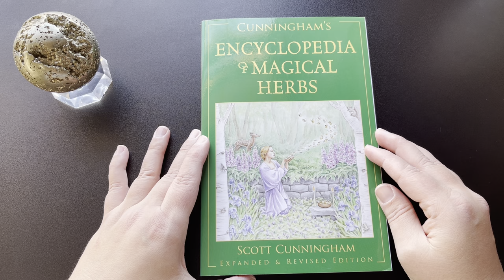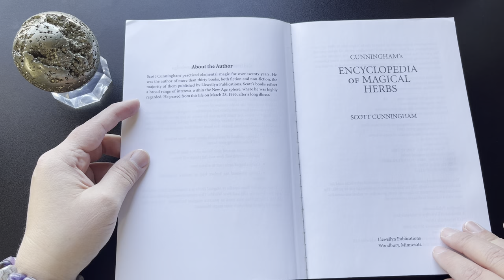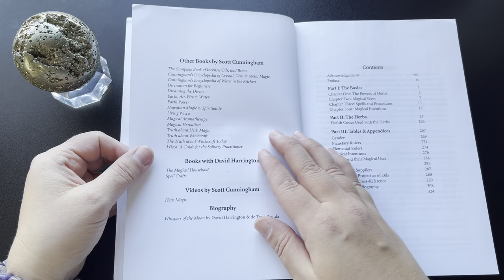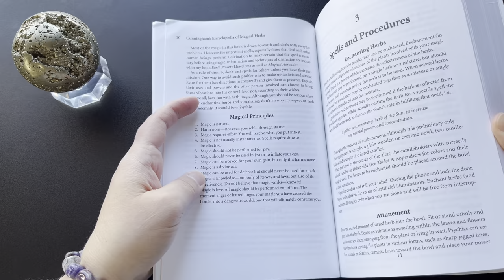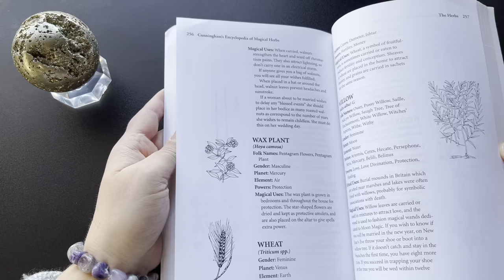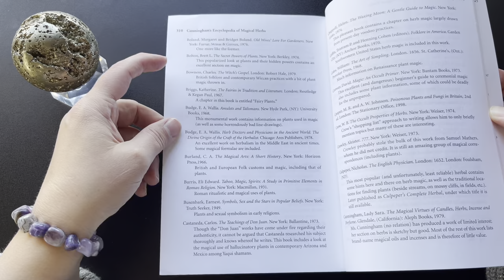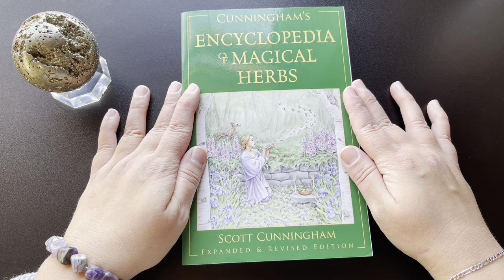Encyclopedia of Magical Herbs by Scott Cunningham | Flip Through Book Review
00:00 Introduction
00:26 A Look at the Cover
00:43 What’s Inside Book Review

The Book
Title: Encyclopedia of Magical Herbs
Author: Scott Cunningham
Publisher: Llewellyn
First Publication: 1985
This Publication: 2019
This Edition: Second Edition
# of Pages: 325

Additional Notes
This is a great reference book on magical herbs for the beginner and experienced alike.

For more videos like this please see my play lists.